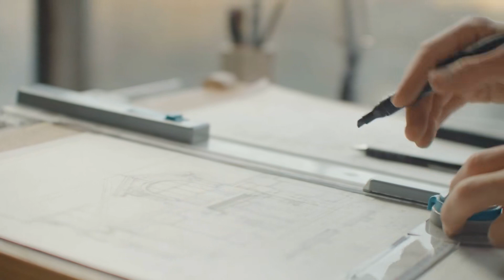Nhất Kiếm Sương Hàn Audio Trọn Bộ - Chương 1 | Ngữ Tiếu Lan San Đam Mỹ Trinh Thám Cổ Đại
Truyện: NHẤT KIẾM SƯƠNG HÀN Tập 1
Tác giả: Ngữ Tiếu Lan San
Thể loại: Đam Mỹ, Trinh Thám, Cổ Đại